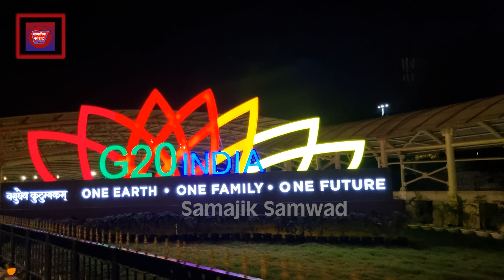दिल्ली दुल्हन बानी है || तैयार है भारत / INDIA G-20 के लिए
Samajik Samwad is a Web Portal Hindi News Channel
Where You Can Watch The Latest Hindi News, Viral Videos & Entertainment

सामाजिक संवाद एक वेब पोर्टल हिंदी समाचार चैनल है
जहां आप नवीनतम हिंदी समाचार, वायरल वीडियो और मनोरंजन देख सकते हैं

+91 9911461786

आप हमसे अन्य सोशल प्लेटफॉम पर भी जुड़ सकते है :-